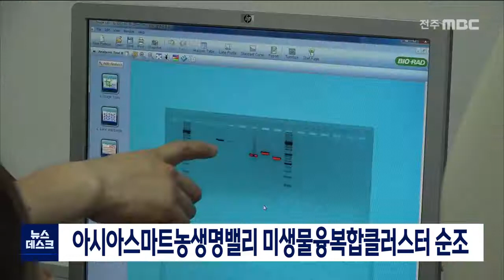[뉴스데스크] 아시아스마트농생명밸리 미생물융복합클러스터 순조